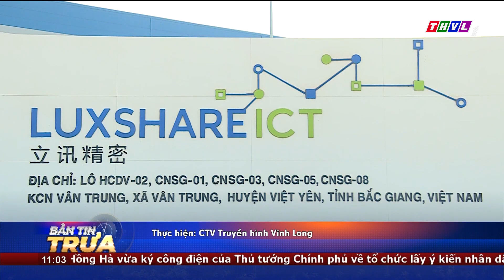Bản tin trưa (13/02/2023): Sôi động thị trường hoa tươi và quà tặng ngày Valentine 14/2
THỊ TRƯỜNG QUÀ TẶNG 14-2 PHONG PHÚ, ĐA DẠNG
Qùa tặng là hoa tươi vẫn được khách hàng chuộng nhất ngày Lễ Tình nhân 14/2, trong đó bán chạy nhất là hoa hồng. Thị trường hoa tươi năm nay khá phong phú về chủng loại, giá có tăng hơn so với ngày thường.
Hiện hoa hồng nhập được bán ra phổ biến ở mức 220.000 đồng/cành; Hoa hồng Đà Lạt dao động từ 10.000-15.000 đồng/cành, tùy màu, tăng gấp đôi so với bình thường
Bên cạnh các loại hoa nội địa, thị trường với các giống hoa nhập như: Tulip Hà Lan; Baby Hà Lan,..v.v…cũng được khách hàng rất chuộng.  Ngoài ra, các bó hoa sáp, hoa làm bằng tiền mặt cũng được các shop hoa tươi chuẩn bị với đủ mức giá để phục vụ khách hàng.  Sau khi dịch bệnh Covid-19 được kiểm soát tốt, sức mua thị trường dịp này cũng đạt khá.
Ghi nhận tại các siêu thị và các cửa hàng,  lượng khách đến mua các mặt hàng quà tặng cũng tăng hơn so với những ngày trước đó khoảng 30%. Các đơn vị kinh doanh đã chuẩn bị phong phú, đa dạng các loại quà tặng như: mỹ phẩm các loại, gấu bông, Socola, trang sức,….Kèm  theo đó là  nhiều chương trình khuyến mãi, giảm giá để kích cầu sức mua dịp này.
Nhìn chung, thị trường quà tặng 14/2 năm nay sôi động hơn.  Đây cũng là ngày ý nghĩa để các cặp đôi dành tặng những gì yêu thương nhất cho 1 nửa còn lại của mình.

⬇️⬇️⬇️ Tải THVL Audio để nghe đầy đủ